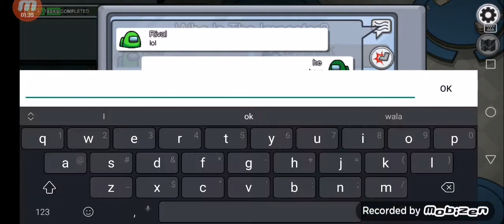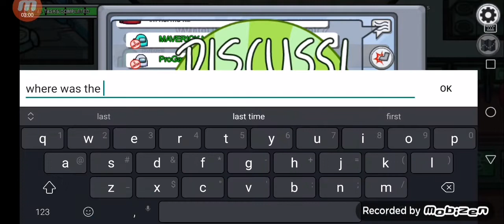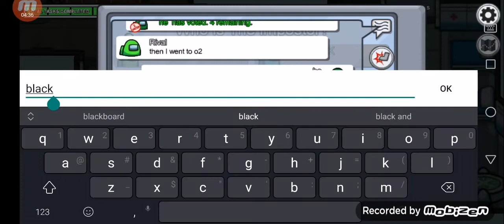EPIC CREWMATE WIN :-)